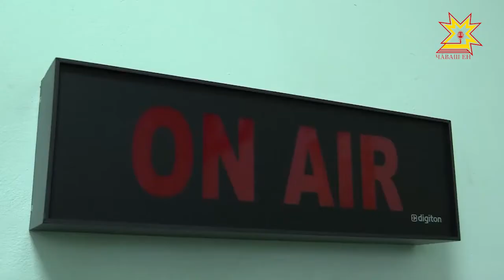МЧС по Чувашии подвело итоги республиканского этапа всероссийского фестиваля «Созвездие мужества»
Его цель — рассказать о современных героях — пожарных, спасателях и напомнить еще раз о правилах безопасности. В числе награжденных была и юный корреспондент София Никитина